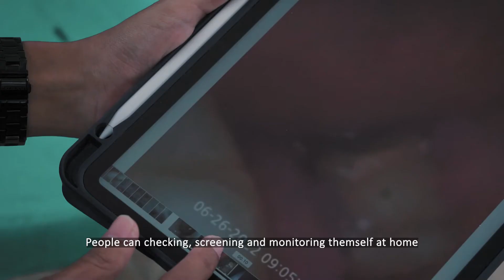Getting healthy life together: Indonesian Healthcare Village Project 2022